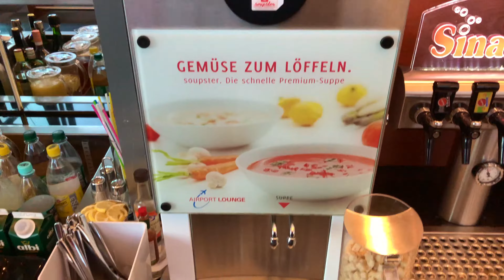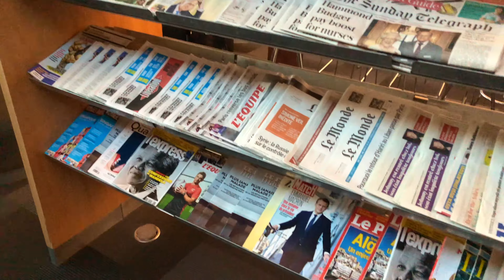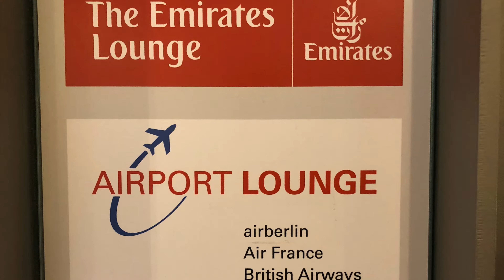Hamburg Airport Lounge for BA, Air France, KLM, Priority Pass Passengers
A short video highlighting the Airport Lounge at Hamburg's international airport used by most airlines including Emirates and British Airways
Some photos are added at the end :)